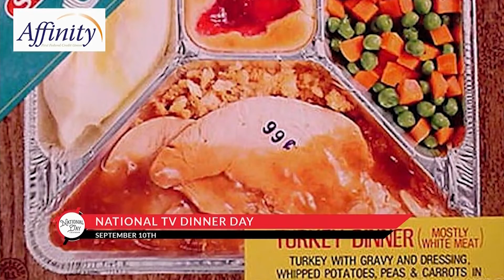NATIONAL DAY CALENDAR: National TV Dinner Day